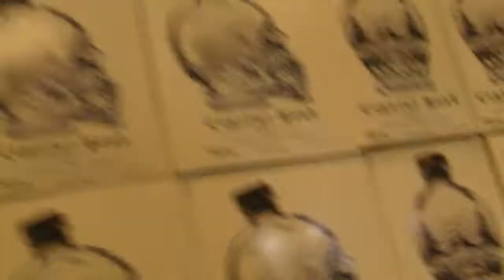Crystal Head Vodka - Dan Akroyd signing tour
Dan Akroyd was at the University Village Liquor Store signing bottles of his Crystal Head Vodka!  Probably the most interesting celebrity endorsement I've ever seen.  I also had him sign copies of Ghostbusters Blue Ray Disc sets (It was my childhood, how could I not?).